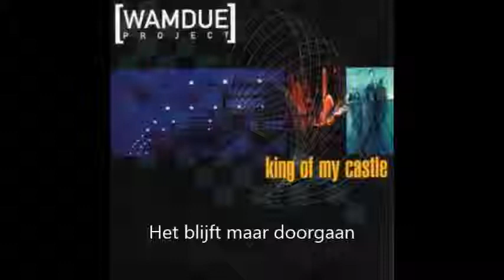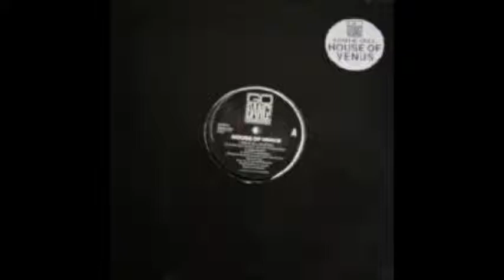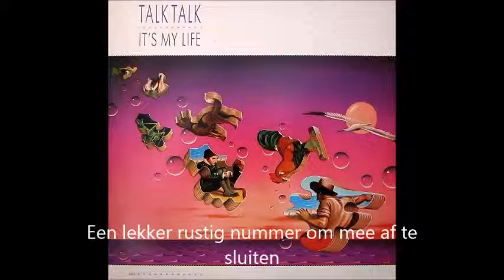90'3 4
80's, 90's and Zero's , even 2015 songs in a pumping danceable mix, by Folkert. This one will shakes your butts.